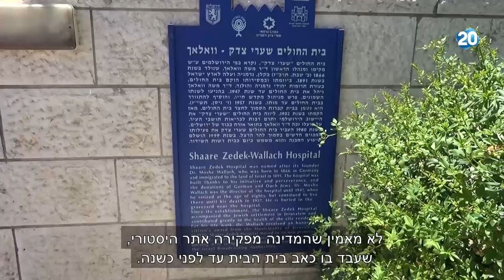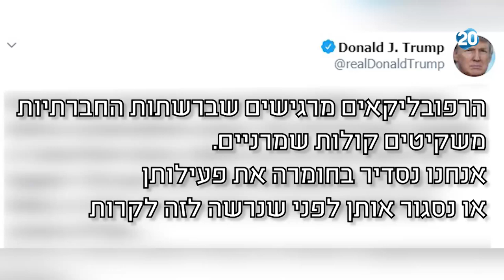נפגשים בשש | 27.5.20 | התכנית המלאה